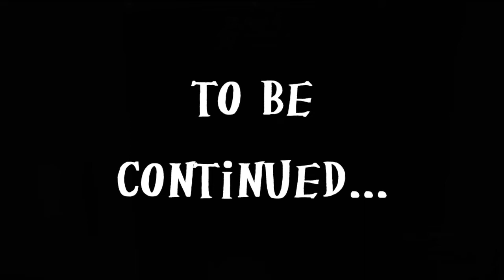Let's Play kane and lynch 2 Co-op Extreme part 9 - Final Chapter Begins! again and again...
Me And SettleYoKettle Take This Easy Game On The Most Difficult Setting... It Doesnt Go Well